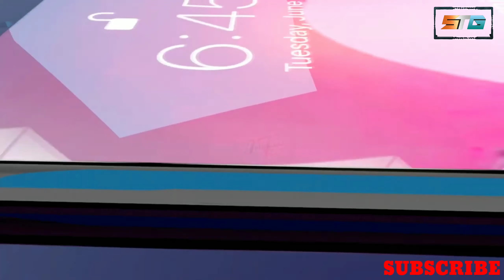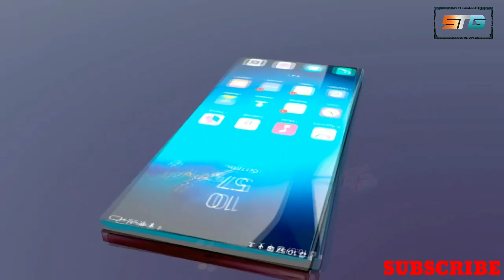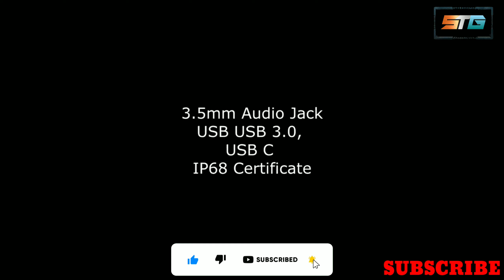Oppo F21 Pro || Best Upcoming Smartphone || 108 Camera, 12 Gb Ram